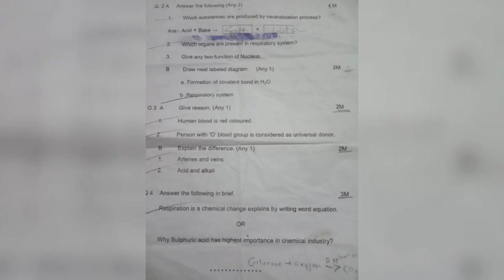8th std II-UNIT TEST, MODEL QUESTION PAPER PATTERN 📷👈🤩👍💯🔔👈EmpoweringEducation